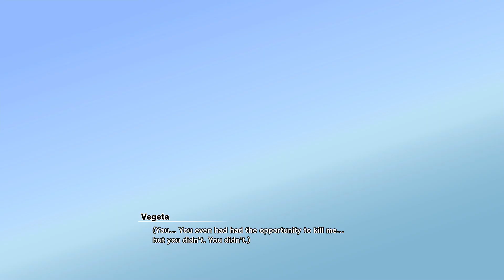DRAGON BALL Z KAKAROT super size spirit bomb